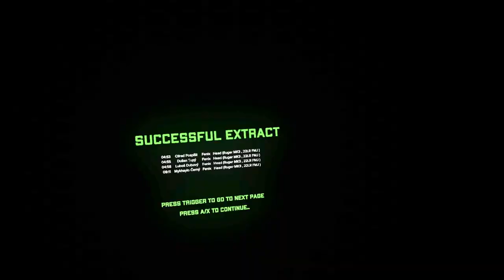DUOS on Missile Silo is AMAZING! - Ghosts of Tabor (w/ 2cryptic)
If you haven't seen Ghosts of Tabor before, it's Escape from Tarkov, but in VR. Today, we're back with my boy @2cryptic where we run some duo Missile Silo and have some hilarious encounters, and even get into the purple keycard room with all sorts of good looties.

CHANNEL MEMBERSHIPS ARE NOW LIVE! If you want to really support me and the content I create, consider becoming a member for $2.99!